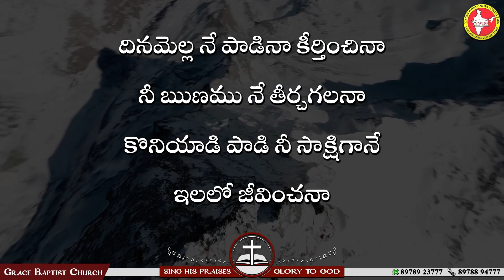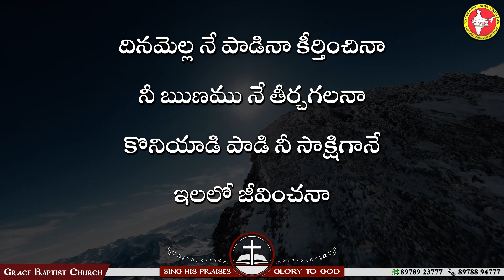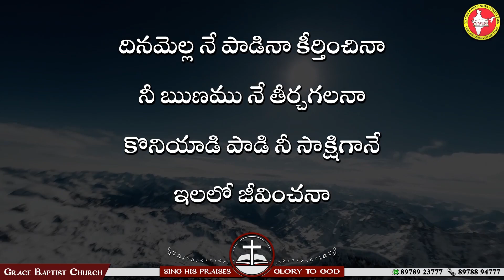దినమెల్ల నే పాడినా - Dinamella Ne Padina | Song with Lyrics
దినమెల్ల నే పాడినా కీర్తించినా
నీ ఋణము నే తీర్చగలనా
కొనియాడి పాడి నీ సాక్షిగానే
ఇలలో జీవించనా
గాయపడిన సమయాన మంచి సమరయునిలా
నా గాయాలు కడిగిన దేవా
ఆకలైన వేళలో ఆహారమిచ్చి
నన్ను పోషించినావు దేవా
నిను విడువనూ ఎడబాయననినా నా యేసయ్యా
నా బలహీనతయందు నా సిలువను మోస్తూ
నిన్ను పోలి నేను నడిచెదన్
వెనుకున్నవి మరచి ముందున్న వాటికై
సహనముతో పరుగెత్తెదన్
ఉన్నత పిలుపునకు కలుగు బహుమానము నేను పొందాలని